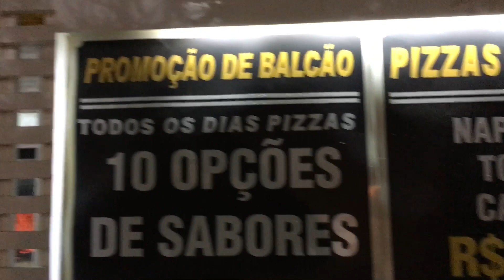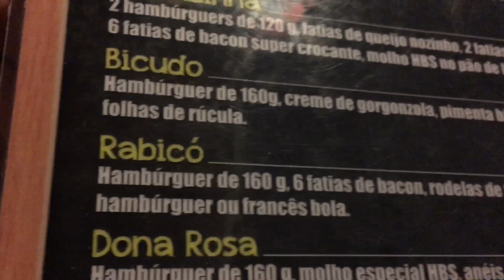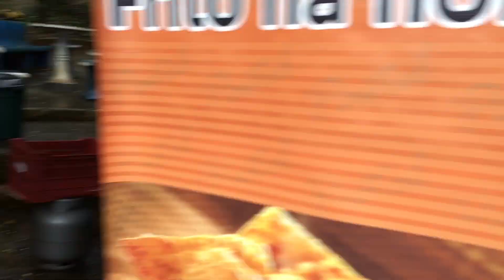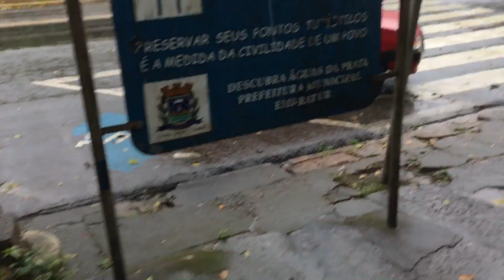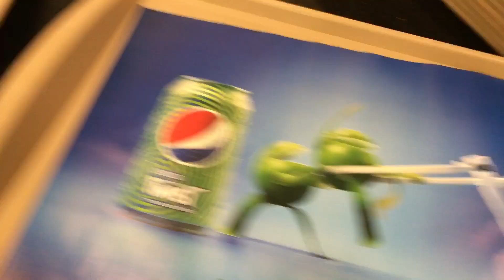Episodio #23 (NOITE COM OS PRIMOS LOUCOS ) REPOIO E AEHHH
FALA GALERA!!! To de volta na Gringa ...estarei postando Videos mais Frequente! valeu ai quem ta junto!! Deixe aquele like Nervoso! TMJ